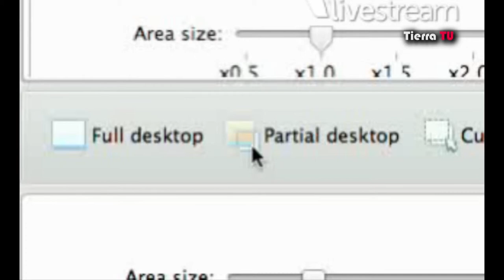La CONFECH y los candidatos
Resumen de la transmisión "alternativa" MueveLaConfech, que realizaron las vocerías de la CONFECH Metropolitana previo al debate televisado de las primarias presidenciales del pacto Nueva Mayoría (Concertación). 10/06/2013.